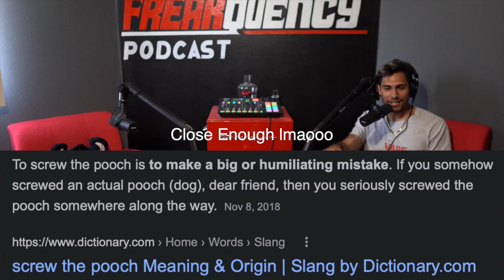Pod. 21: Acting Brand New | The Freakquency Podcast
Fresh cut, cholo brows, Crimson Chin jawline, and a dopamine detox! We acting brand new on this weeks episode of THE FREAKQUENCY with your host, FLORAL FREQUENCY!

as always im sending LOVE and POSITIVE energy YOUR way!
-Floral Frequency

MUSIC / SOCIALS

THE FREAKQUENCY PODCAST